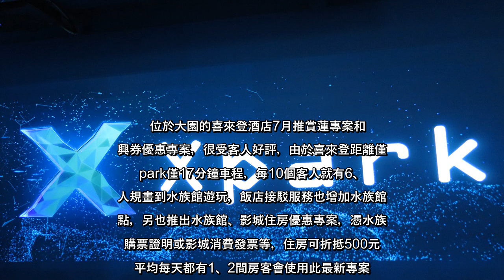✅ 桃園青埔八景島水族館Xpark成桃園觀光新亮點，平假日場次幾乎都預定完售，新開幕的和逸飯店住房率高達9成，也帶來外溢效應...